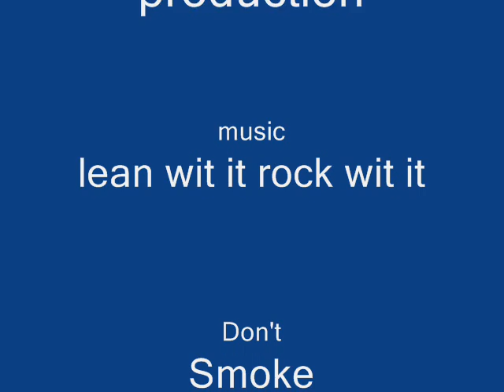Ultimate pivot movie 3 special sports addition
The third to a seres. filled with painfull humor. I hope you like the special addition. there will be another special addition the movies from this one. (the sixth one)